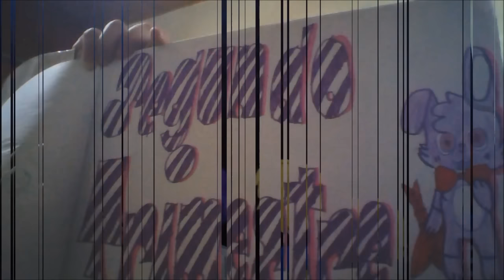¡¡¡Gracias Por Ser 1.000 Suscriptores!!!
Hola amigos!
Este vídeo va dedicado a ustedes, por ser muchos en el canal.
En este vídeo muestro algunos de los dibujos que he hecho en este año 2015 ya que esta por terminar, entonces, se me ocurrió hacer esto.

Si preguntan, me da pena mostrar mi rostro :(

Disculpen si mi voz se escucha muy suave, es que, así es ya mi voz y no tengo micrófono. También, disculpas por si el vídeo se ve de baja calidad, es que, lo grabé con mi tablet.

De todos modos, muchas gracias por su gran apoyo, ideas y favoritos. Que Dios los Bendiga!

Models:

Nano Miku & Nano Len
Canciones:

1. Five Nights At Freddy's Song - Cover: Kagamine Len - Nightcore (By me)
2. You Can't Hide From Us - Nightcore (By me)
2. Feeling Every Sunset  - Heartless - Nightcore (By me)
Gracias por haber visto este vídeo.